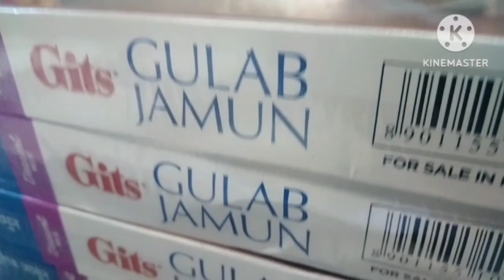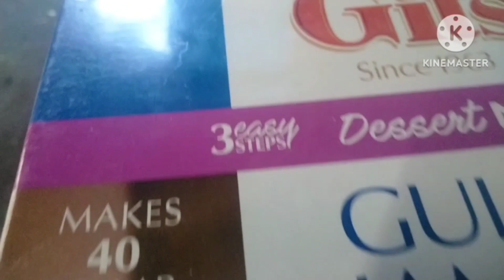Gulab jamun ki dore bonabo paribo grte saw ahok video tu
Gulab jamun ki dore bonabo paribo grte saw ahok video t